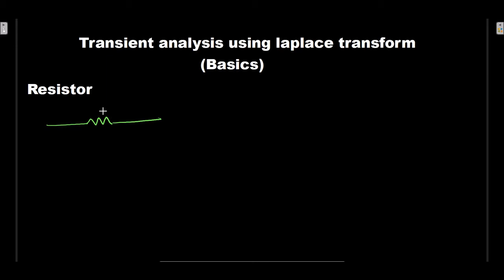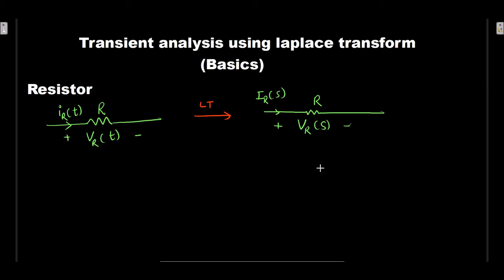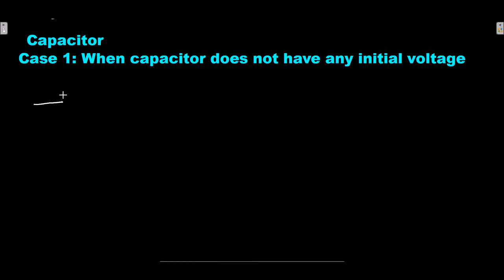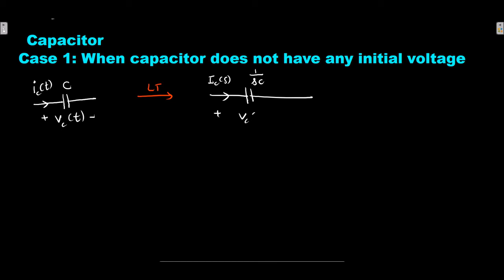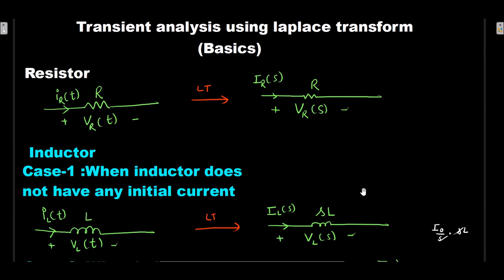Transient analysis using laplace transform II Basics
Hello dear students ,this playlist included all types of problems and concepts of 'Transient Analysis' i will attached links of other palylists which may be helpful for you.